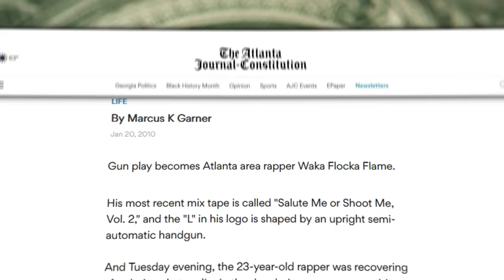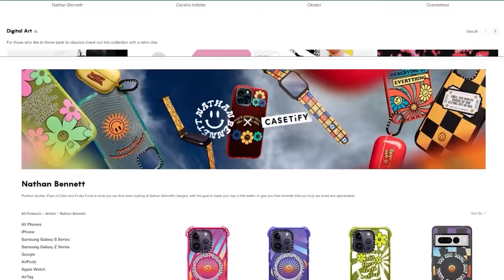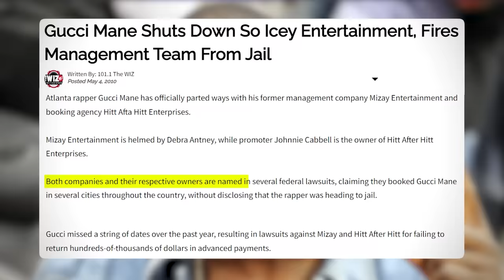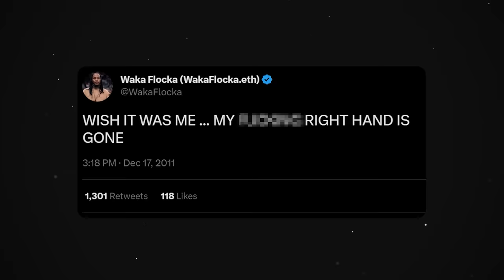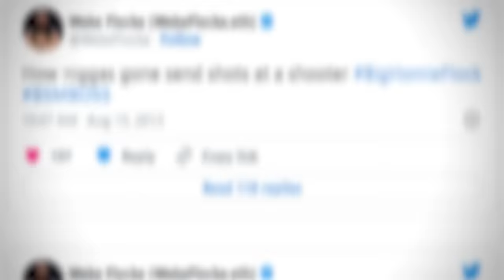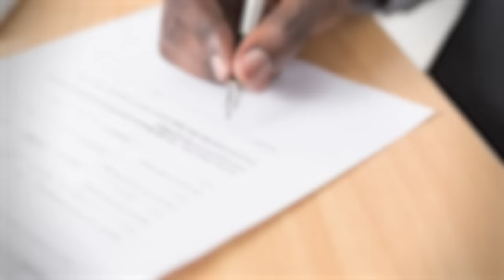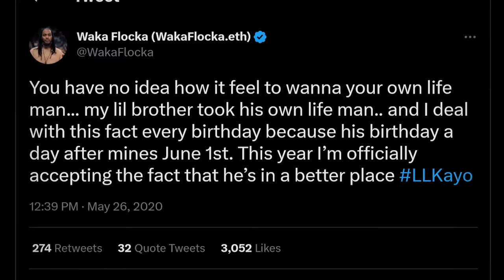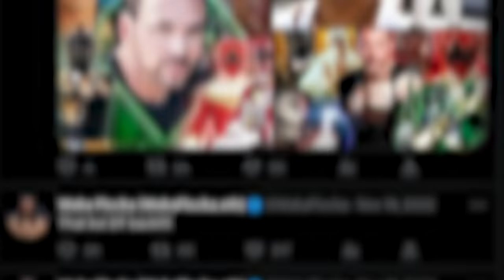Somehow, Waka Flocka Made it Out Alive